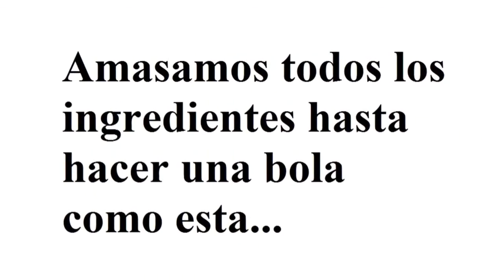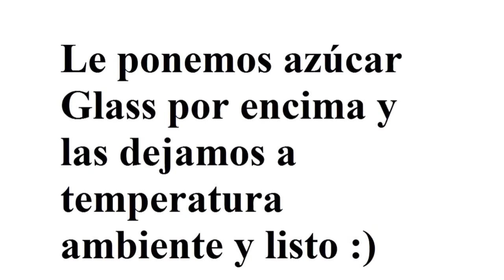Como hacer Galletas de vainilla receta